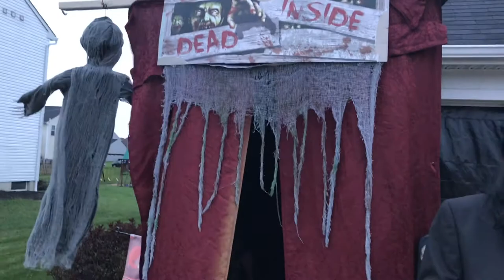🎃 HALLOWEEN TRICK OR TREATING 🎃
It's time for halloween trick or treating!  The Partykids go Halloween trick or treating around the neighborhood.  We dress up as Dorothy, the Scarecrow and the Lion from Wizard of Oz for our halloween costumes.  Watch to see our Halloween candy haul.  Happy Halloween everyone!

PartyKids is a fun kids channel that focuses on the adventures of Mady, Riley and Chase.  We are a family of 5 with 2 dogs.  We do challenges, Vlogs, Vacations and Fun!

Iphone 6 plus
Rode Videomicro microphone
Joby GripTight Gorilla Pod Stand
GoPro Hero5 Black
LimoStudio Softbox lighting kit